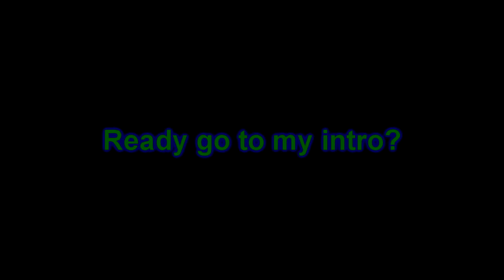[PREVIEW] Doggis Commercial Has a Sparta HyperPower Remix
All seen RRT577 Logo is over laugh and cries, is a rated U is all moment